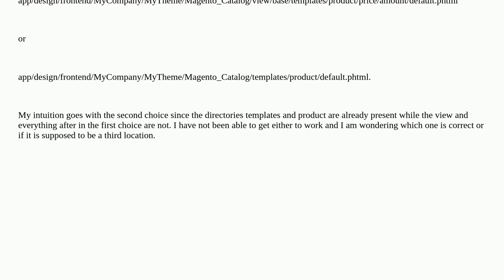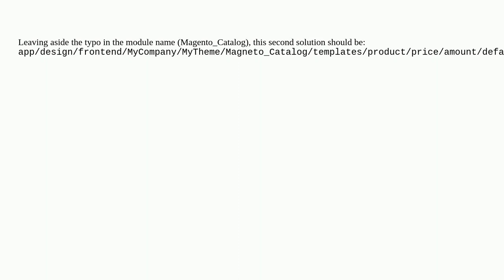Magento: Exact Path for New phtml File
Exact Path for New phtml File

A special thanks goes out to the awesome community

  theme html directory frontend overrides